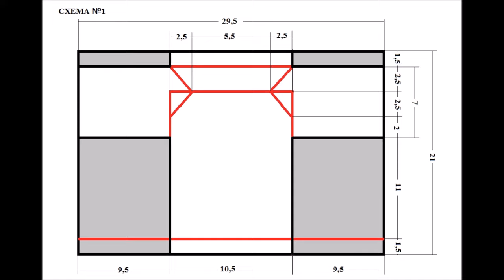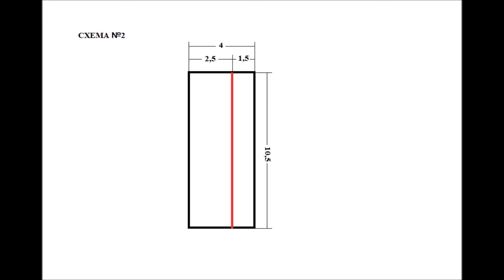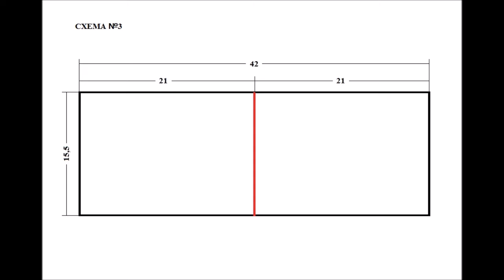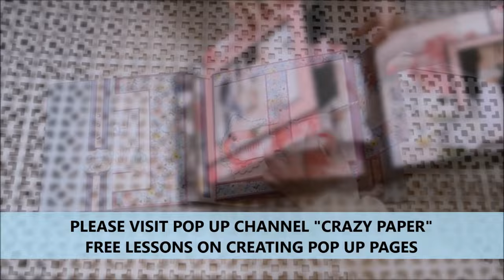Scrapbook New years design/ Interactive photo album / Master class Pop up page for mini album PART 3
Hi all!
I started creating a new mini photo album with four spreads in scrapbook style.
In this video, I'll show you how to make a page with a interactive pop-up element.
You can also use this design for your New Year cards)))
Here you can sponsor my channel and thank me for the master classes:
Всем привет!
Я начала создавать новый мини фотоальбом на четыре разворота в стиле скрапбукинг.
В этом видео я покажу как сделать страницу с интерактивным поп ап элементом.
Вы также можете использовать этот дизайн для своих новогодних открыток)))